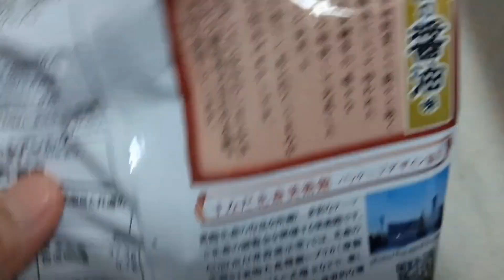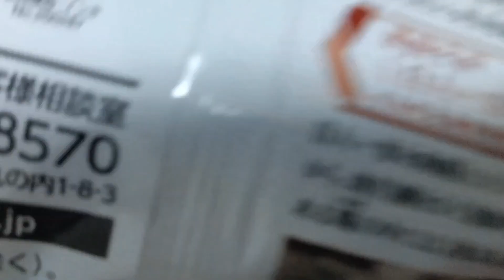堅あげポテト伝統の醤油味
歴史ある醤油メーカーヒゲタ醤油の本膳を使用しておるようで、やはりほかの数ある醤油味と比較しても味わい深いポテトにしっかりと醤油味が染み付いておるのです。